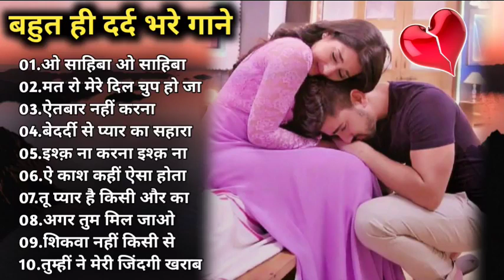Hindi_Sad_Songs_-प्यारमेंबेवफाईकासबसेदर्दभरागीत|हिन्दीदर्दभरेगीत|_90s_Evergreen_Song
90's 80's Songs 💗💗 || सदाबहार गाने || Evergreen Songs || Udit Narayan & Alka Yagnik Songs 80's70's90's सदाबहार हिंदी गाने 🌹 अलका याग्निक सॉन्ग 💖 कुमार सानू गीत 💔 Purane Gane mp3 . अलका याग्निक सॉन्ग 💔 80's70's90's सदाबहार पुराने गाने 🌹 Alka Yagnik Best Song 💖 कुमार सानू गीत . सदाबहारपुरानेगाने​ hindisadsongs​ 90severgreen​ _-_-_-_-_-_-_-_-_-_-_-_-_-_-_-_- Songs List :- _-_-_-_-_-_-_-_-_-_-_-_-_-_-_-_-_ Hindi_Sad_Songs_-_प्यार_में_बेवफाई_का_सबसे_दर्द_भरा_गीत_|_हिन्दी_दर्द_भरे_गीत_|_90s_Evergreen_Songs बेवफाई के सबसे दर्द भरे गाने, हिंदी सैड सॉन्ग सुपरहिट, दिल को छू जाने वाले गीत, जूकबॉक्स MP3, सदाबहार ओल्ड गाने, super hit sad songs, Hindi Bollywood songs, all Bollywood songs, very sad songs, हिंदी बॉलीवुड सोंग्स सैड, 90s Evergreen, कुमार सानू अलका याग्निक उदित गीत, मेरे दिल को छुआ भारतीय, Hindi sad song superhit, Kumar Sanu Alka Yagnik Udit Narayan sad songs अलका याग्निक उदित नारायण, अलका याग्निक सॉन्ग, अलका याग्निक कुमार सानू, अलका याग्निक सोंग, अलका याग्निक सोनू निगम के गाने, अलका याग्निक भजन, अलका याग्निक उदित नारायण सॉन्ग, अलका याग्निक के गाने वीडियो, अलका याग्निक का गाना, अलका याग्निक वीडियो सॉन्ग, अलका याग्निक aur kya, अलका याग्निक ab tumhare hawale watan, अलका याग्निक aa jaana aa jaana, अलका याग्निक akhiyaan milaoon kabhi from raja, अलका याग्निक age, अलका याग्निक bhangda paale, अलका याग्निक budhi ghodi lal lagam, अलका याग्निक chand ke paar chalo, अलका याग्निक chunri, अलका याग्निक chhule chhule, उदित नारायण अलका याग्निक dj, कुमार सानू अलका याग्निक dj, अलका याग्निक ektu लज्जा chokhe ektu लज्जा mukhe, अलका याग्निक family, अलका याग्निक gali mein aaj chand nikla, अलका याग्निक hanuman chalisa, अलका याग्निक hum pyaar hain tumhare, अलका याग्निक itna main chahoon tujhe, अलका याग्निक i love you, अलका याग्निक idhar chala main udhar chala, अलका याग्निक judaai judaai pt 2, अलका याग्निक janina kemone, अलका याग्निक jaaneman jaane jaan, अलका याग्निक kothe upar kothari, अलका याग्निक kyaa dil ne kahaa, अलका याग्निक kuch kuch, अलका याग्निक khali dil nahin jaan bhi hai, अलका याग्निक kudiyan shaher diyan, अलका याग्निक khamoshi hai ek baja hai b, अलका याग्निक kabhi bhula kabhi yaad kiya, अलका याग्निक ladki badi anjani hai, अलका याग्निक mp3 सॉन्ग, अलका याग्निक mp3 डीजे, कुमार सानू अलका याग्निक mp3, सोनू निगम अलका याग्निक mp3 सॉन्ग, उदित नारायण अलका याग्निक mp3 गाने, उदित नारायण अलका याग्निक mp3, कुमार सानू अलका याग्निक mp3 गीत, मोहम्मद अजीज अलका याग्निक mp3, मोहम्मद अजीज अलका याग्निक mp3 गाने, कुमार सानू अलका याग्निक mp3 गाना, अलका याग्निक nadeem-shravan के गाने, अलका याग्निक o jaana, अलका याग्निक o rey chhori, अलका याग्निक pyar karte hai hum (jhankar), अलका याग्निक pyar hamein pyar tum, अलका याग्निक ruk majnu, अलका याग्निक ram lakhan duno bhaiya, अलका याग्निक rabba mere rabba, अलका याग्निक song, अलका याग्निक sad song, अलका याग्निक tujhe yaad na meri aayee, अलका याग्निक tum dil ki dhadkan mein, अलका याग्निक tum dil ki dhadkan mein-duet, अलका याग्निक tere mere pyar mein, अलका याग्निक tujhko hi dulhan banaunga, अलका याग्निक thare vaste re dhola, अलका याग्निक tune mujhko, अलका याग्निक udte बादल से पूछो जेडी, अलका याग्निक udja गोभी kawan जीत, अलका याग्निक wadiye ishq se, अलका याग्निक yeh jeevan jitni bar mile, अलका याग्निक yeh hare kaanch ki choodiyan, अलका याग्निक yeh neeli peeli choodiyan, अलका याग्निक yeh silsila hai pyar ka, अलका याग्निक zindagi main tujhi pe lutaunga, अलका याग्निक zara dekh mera deewanapan, अलका याग्निक 2019, अलका याग्निक सॉन्ग 2019, अलका याग्निक सॉन्ग 2020 ________________________________________________________ hindisadsongs​ बॉलीवुडदर्दभरेगीत​ besthindisongs​ bollywoodsongs​ allbollywoodsongs​ bollywoodallsongs​ allbollywoodsonganew​ evergreenhits​ superhithindisongs​ oldisgoldsongs​ latamangeshkarsongs​ latamangeshkar​ kumarsanusongs​ kumarsongs​ mukeshsuperhitsongs​ uditnarayansongs​ uditnarayan​ kishorekumarsongs​ kishorekumar​ bewafasonga​ oldhindilovesadsong​ 90shindisongs​ सदाबहारपुरानेगाने​ 90sromanticsongs​ hindisadsongs​ kumarsanusongs​ kishorekumarsongs​ Dardbharegeet​ बॉलीवुडदर्दभरेगीत​ 90severgreen​ Besthindisongs​ AzizAlkaduetsongs​ bollywoodsongs​ Allbollywoodsongs​ EvergreenHits​ अनुराधापौडवालसदाबहारगाने​ Bollywoodsongs​ allBollywoodsongs​ Mukeshsuperhitsongs​ MukeshDardbharenagmegane​ मुकेशकेगाने​ दर्दभरेगीत​ दर्दभरेनगमेगानेमुकेश​ सर्वश्रेष्ठमुकेशहिटगाने​ सुपरहिटहिंदीगाने​ allsongsold​ oldisgoldsongs​ Bollywoodallsong​ _______________________________________________ मिलतेमिलतेहसीवादियोमें​ रबकरेतुझकोभीप्यार​ तारोंकाचमकतागहनाहो​ तूनेप्रीतजोमुझसेजोड़ी​ क्यातुम्हेंपताहैऐगुलशन​ तेरीदुल्हनसजाऊंगी​ क्यानहींकियाक्याकिया​ छोड़केनाजाओपिया​ कसमखाकरकहो​ एकमेरीगलीकीलड़की​ इश्कमेंएकपलकीजुदाई​ तूधरतीपेचाहेजहांभी​ तूशायरहैमैंतेरीशायरी​ जानओमेरीजान​